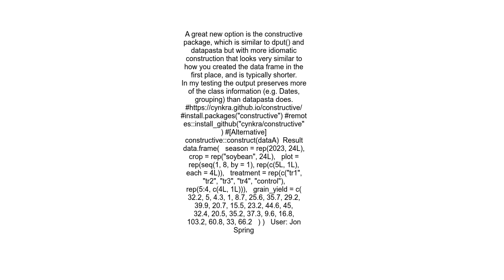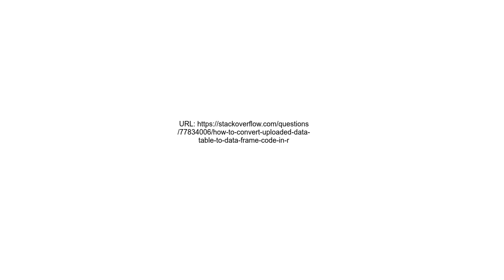how to convert uploaded data table to data frame code in R